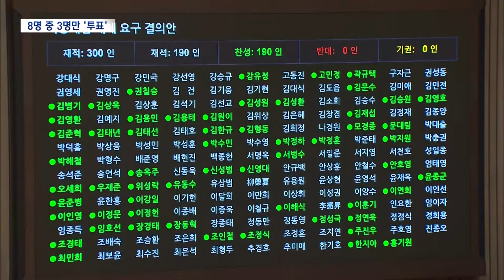2024. 12. 4 [원주MBC] 긴박했던 비상계엄, 강원 의원 8명 중 3명만 투표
■◀ 앵 커 ▶

 45년 만에 초유의 비상계엄 사태가 벌어진
어젯밤, 지역구 국회의원들의 시계도 숨가쁘게
흘렀습니다.

 강원도 8명의 의원 가운데 3명만이
투표에 참여했는데요,

어떤 입장을 갖고 있는지 들어봤습니다.

이병선 기잡니다.

◀ 리포트 ▶

2024년 12월 3일 오후 10시 23분.

갑작스런 대통령의 대국민담화, 그리고
비상계엄 선포는 잠잠하던 밤을 깨우기에
충분했습니다.

곧바로 비상계엄 해제 요구 결의안을 위해
국회의원들이 모였고, 새벽 1시경 출석 의원
190명 전원이 찬성해 가결됐습니다.

이 자리에는 강원도 국회의원 8명 가운데
박정하, 송기헌, 허영 3명 만이 참여했습니다.

더불어민주당 허영 의원은
시민의 도움으로 국회 철문을 넘어
본회의장에 진입할 수 있었다며,
시민 덕에 계엄 해제 의결이 가능했다고
당시 상황을 설명했습니다.

◀ SYNC ▶허영 더불어민주당/춘천철원화천양구갑
"수많은 국민들이 국회 주변에 오셔서 제가
담장을 넘어서 진입할 때도 저를 도와주셨고,
또 무장한 군인들과 경찰들을
방어해주셨습니다."

국민의힘 박정하 의원은
당시 긴박한 상황 속에서도
우리나라 민주주의를 지켜야 된다는
생각 뿐이었다고 소회를 밝혔습니다.

◀ SYNC ▶ 박정하 국민의힘/원주갑
"간신히 (국회에) 입장을 할 수 있었고 어쨌든
대한민국 지금까지 지켜왔던 것처럼
민주주의를 지키고, 이 한 표가 굉장히
소중할 수도 있다고 생각하기 때문에
국회 본회의장을 지키고 있었습니다."

또 정부 여당의 일원으로서 이번 사태를
매우 송구스럽게 생각한다며,
빨리 국정이 정상화되도록 노력하겠다고
밝혔습니다.

지역구인 원주에 머물던 더불어민주당
송기헌 의원은 계엄령 선포 소식에
급히 국회로 향해, 위법적인 비상계엄을 막는데
힘을 보탰습니다.

국회 의결로 다행히 헌정 질서를 지켜냈다며
큰 혼란을 야기한 윤 대통령에
끝까지 책임을 묻겠다는 각오입니다.

◀ SYNC ▶ 송기헌 더불어민주당 / 원주 을
"불법, 위헌인 비상계엄을 해서 혼란에 빠뜨린
윤석열 대통령은 내란죄에 해당된다는 것이
우리 당의 입장이고, 거기에 따른 책임을
져야될 것으로 생각합니다."

표결에는 불참했지만,
국민의힘 긴급 의원총회에 참석했던
이양수 의원은,
엄정한 책임 추궁에 뜻을 모았다고 밝혔습니다.

◀ INT ▶ 이양수 국회의원 / 속초인제고성양양
"계엄을 건의한 국방부 장관, 책임있는
참모들 그런 사람들 사퇴하라 그렇게 얘기가
나왔어요. 결정이 나왔습니다."

한편 국외 출장 중인 국민의힘 한기호 의원과
'친윤계'로 분류되는 같은 당 유상범,
권성동, 이철규 의원은 표결에 불참했고
별다른 입장도 내지 않았습니다.

MBC뉴스 이병선입니다.
◀ END ▶